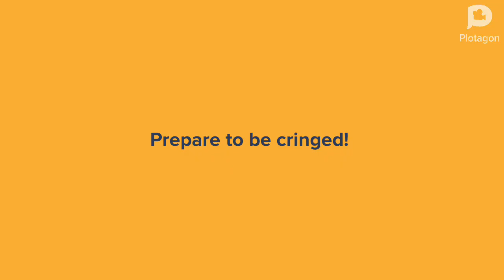Plotagon Laziness - Episode 16 - Klassic Gayloo gets drunck/kounsis for lazy potatoes